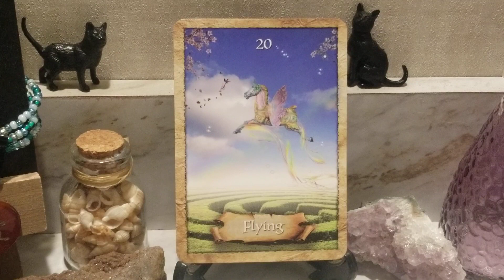CARD OF THE DAY THURSDAY JUNE 9, 2022 - FLYING